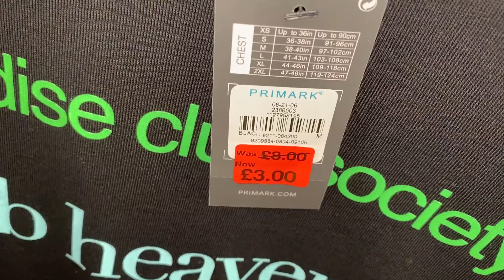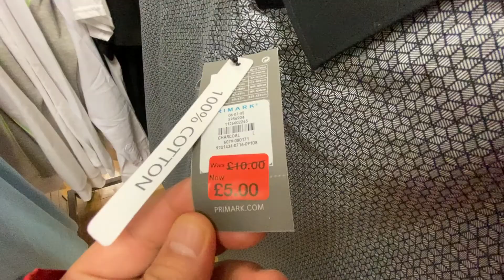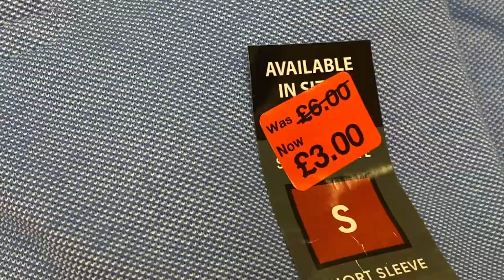PRIMARK Men's CLothing Reductions - October 2019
Primark Today's Filmed of Menswear Sale with showing prices.
PRIMARK Men's Clothes of Shirts,T-Shirts - 13/October/2019

Men's Latest Sale at PRIMARK - UK - and Prices.